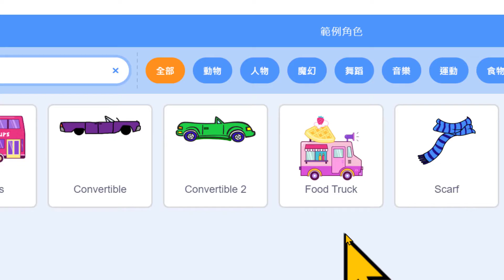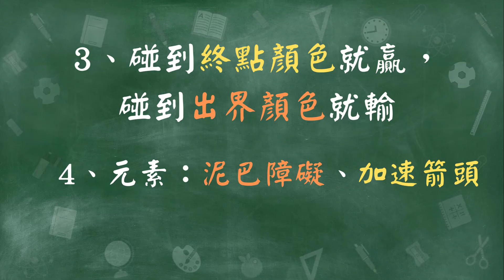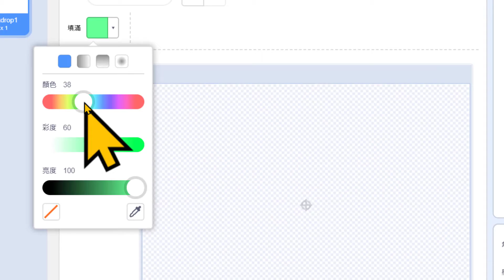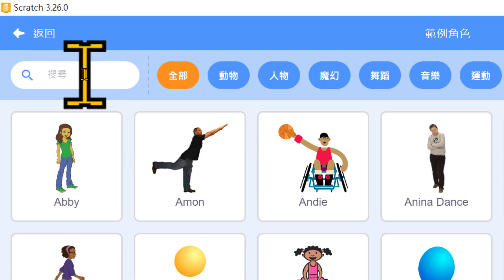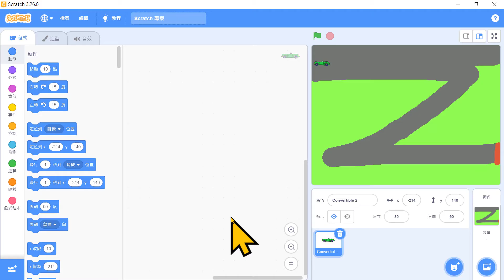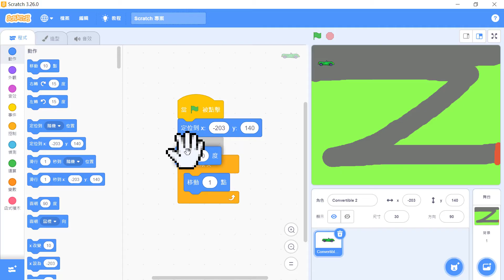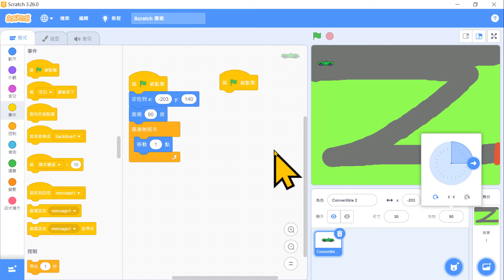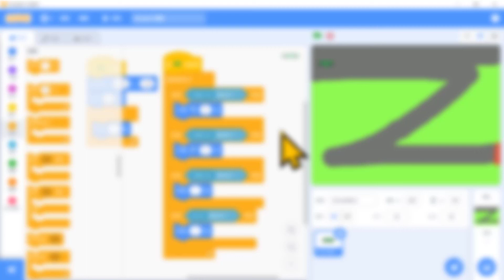🚀Scratch 3 遊戲教學 | 製作簡單好玩的賽車遊戲 Part 1 ⛽ | 🎯scratch games | 💡點亮程式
你在找有趣又好玩的兒童程式課程嗎？現在就點擊連結領取：「親子互動足球遊戲課程」
課程包含什麼呢？
✅足球小教室，了解足球歷史。
✅從零開始一步一步做動感、好玩的足球遊戲。
✅設計雙人互動遊戲。

🌟你想學會用Scratch做遊戲嗎？看看如何製作簡單好玩的賽車遊戲喔，
⭐這部影片用動畫的方式，讓你輕鬆看、輕鬆學，

YouTube Scratch教學影片 | 發掘孩子天賦，邊玩邊學程式設計 | 用程式創造故事、遊戲，打造獨一無二的作品 | 培養邏輯思考與解決問題的能力 | 勇於多元探索、找到個人興趣

▼ 我們持續為家長及老師整理的「兒童程式學習資源」，請點擊下方連結進行觀看 | 部落格文章 | 點亮創客 ▼

▼ Scratch官方線上版 | 用帳號登入後就可以使用，不需要下載及安裝 ▼

▼ Scratch官方離線版 | 下載安裝後就可以使用，不需要連接網路 ▼

▼ 影片精彩片段 ▼
00:00 影片開始
00:34 歷年賽車遊戲介紹（從新到舊）
01:26 Scratch 做的賽車遊戲接近紅白機的遊戲畫面
02:09 分析：完成賽車遊戲分成幾個階段？
03:11 第１階段：設計賽車軌道、選一台喜歡的賽車
03:21 避免危險需把小貓帶離賽車現場
03:51 畫賽車軌道的方法及步驟
06:53 快來選一台自己喜歡的賽車吧！
07:25 搜尋車子為什麼出現２個怪怪的東西？
08:46 第２階段：控制賽車行進方向、速度
10:00 模擬真實世界的車子
10:31 寫程式重要步驟：初始化動作
11:35 用鍵盤來做遊戲功能
11:55 按下左鍵
12:02 按下右鍵
12:10 按下空白鍵
12:20 按下Ｂ鍵
12:34 認識國小數學：角度知識
13:20 製作判斷條件
16:07 操作遊戲，手放在鍵盤上的正確位置